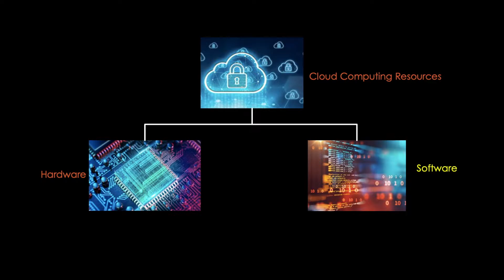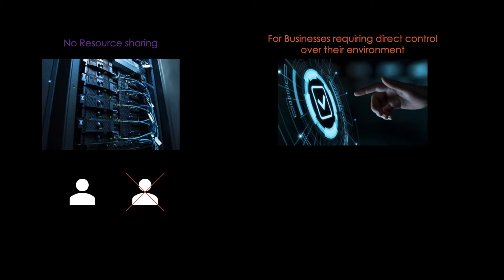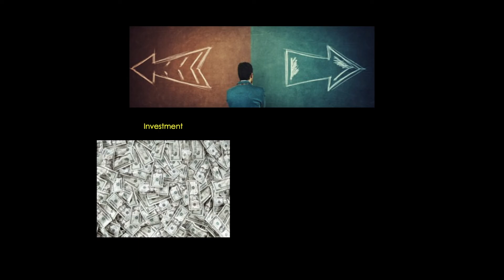THIS is what you NEED to know about the PRIVATE CLOUD...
This is the second part of our cloud computing series. This video covers the private cloud, its definition, its architecture as well as its advantages and disadvantages.